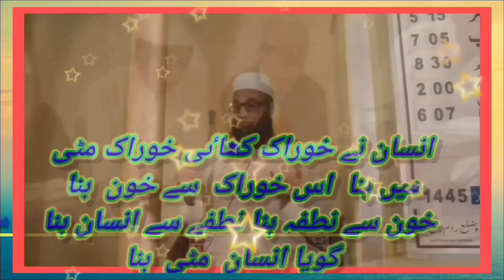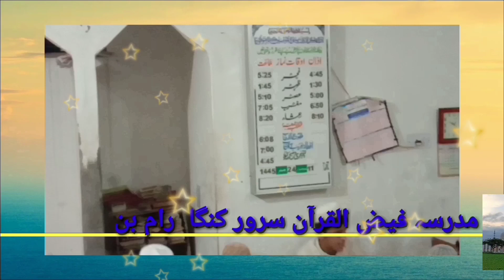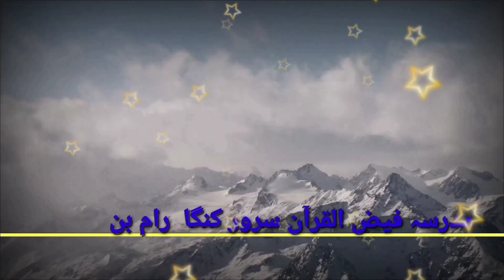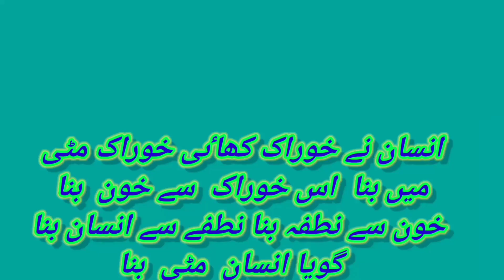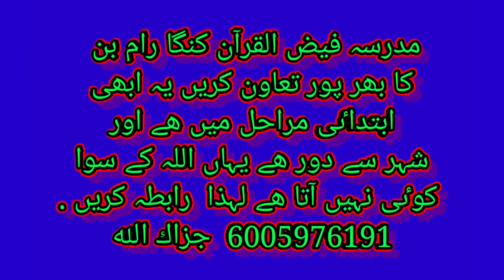ℕ𝕖𝕨 𝕍𝕚𝕕𝕚𝕠 𝔽𝕒𝕚𝕫𝕦𝕝 ℚ𝕦𝕣𝕒𝕒𝕟 ℝ𝕒𝕞𝕓𝕒𝕟 |مدارس امن کی پہچان امامت کی علامت ھے | فیض القرآن میں شام وسحر